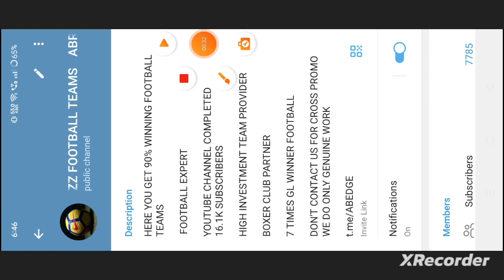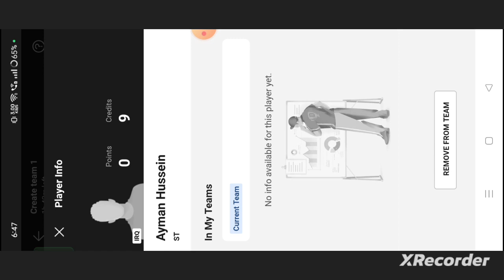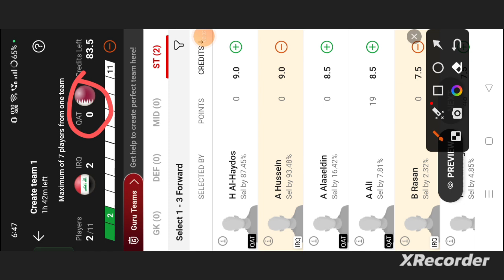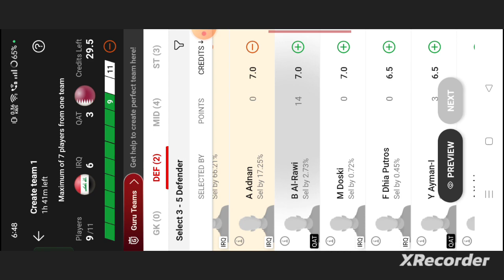IRQ vs QAT Football dream11 team | Iraq vs Qatar Football dream11 prediction team win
own risk"

1. This analysis  is based on my

2.Dream11 takes great care to comply with all central and state legislation in India to ensure that  users are fully protected. Every contest on platform is carefully designed to comply with applicable statutes and regulations in India.

Thanks